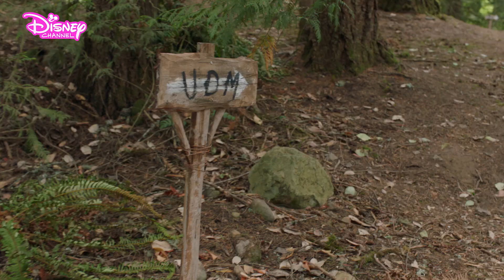Домът за Несъвършена магия | Disney Channel Bulgaria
28-и и 29-и ноември от 17:00 ч.

Прекарайте две вечери в света на магията в компанията на вещици и магьосници.
Започваме с новия телевизионен филм на Disney – „НЕСЪВЪРШЕНА МАГИЯ“!

Добре дошъл в ОФИЦИАЛНИЯ YouTube канал на Дисни България!

Кликни върху бутона ВЛЕЗ за да си в час с последните музикални видеоклипове, клипове от ""Зад кулисите"" и ""Как да""- видео уроци, с някои от най-любимите ти звезди на Дисни Чанъл!

Тук ще намериш НАЙ-НОВИТЕ предавания и ще можеш да гледаш отново най-добрите моменти от любимите си сериали, като ""Soy Luna"", ""Елена от Авалор"", "Патешки истории"  и много други!

Посети и за още невероятни игри и видеоклипове!